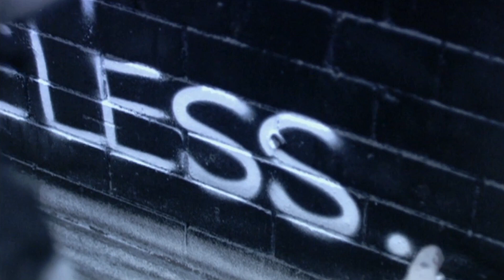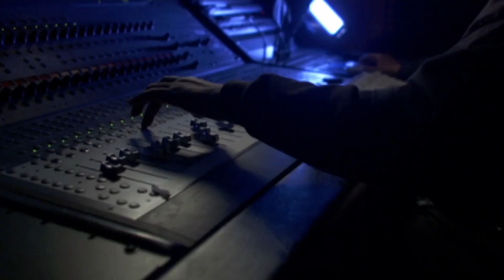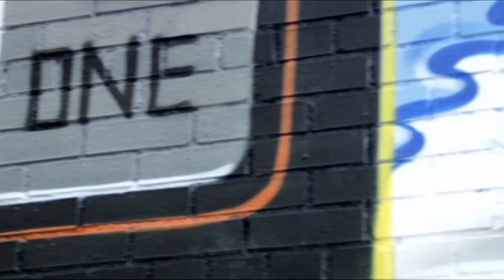Classic Roses - Chainsmokers x Kanye West, Nas & KRS-One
Classic Roses
Roses x Classic, Roses Rap Mash-up
Chainsmokers ft. Kanye West, Nas & KRS-One

Credits:
Chainsmokers - Roses
Kanye West ft. Nas & KRS-One - Classic

Song is an original composition and created for free use.